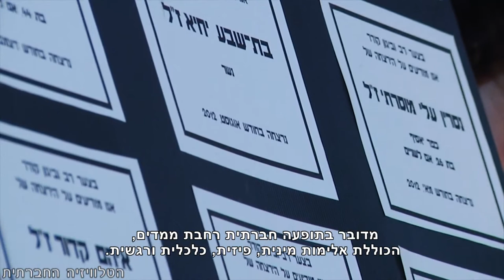צעדת היום למאבק באלימות נגד נשים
בשנה החולפת נחשפנו שוב, לאין ספור מקרים של אלימות כלפי נשים, נערות וילדות. מדובר בתופעה חברתית רחבת ממדים, הכוללת אלימות מינית, פיזית, כלכלית ורגשית. 25 בנובמבר הוא היום הבינלאומי למאבק באלימות נגד נשים. צעדה תצא בשעה שש וחצי מכיכר רבין לרחבת הסינמטק בתל אביב, שם תתקיים עצרת שתכלול הופעה של לאה שבת. בתום העצרת, יוקרן בסינמטק, בהקרנת טרום בכורה, הסרט "פרינסס", במעמד הבמאית טלי שלום עזר והשחקניות קרן מור ושירה האס. גם מחאה וגם הנאה - שווה להגיע.